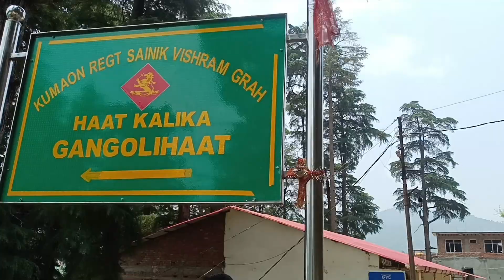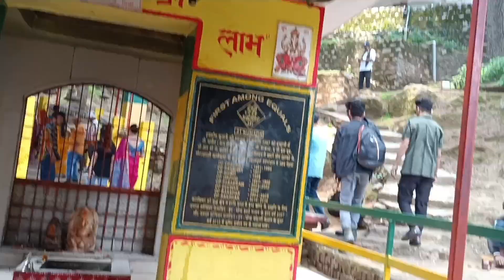आप भी हमारे साथ हाट कालीका मां के दर्शन कीजियेreligion